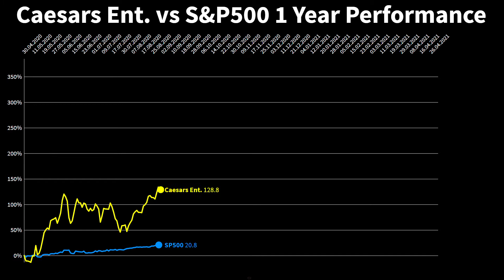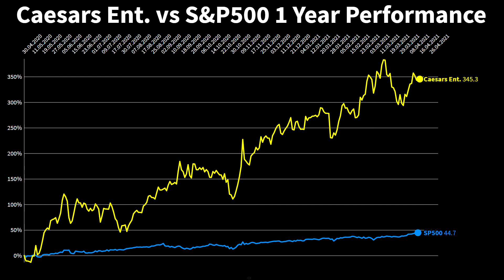Ceasars Entertainment ($CZR) Stock Chart – Stock History CZR 2021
Ceasars Entertainment (CZR) Technical Stock Chart Analysis versus SP500 Index return. In this video you see the ceasars Entertainment stock price history until now compared to S&P 500. Does CZR stock chart beat the S&P500? What influence do Ceasars Entertainment stock earning have for the future? Is Ceasars Entertainment Stock ($CZR) a buy or sell now? In this ceasars Entertainment stock chart history you will find some inidcations, if you should buy the stock or not.

📈 Each week new StocksBattle.Tech Stocks, Value Stocks, Etf Index, Hyped Stocks.